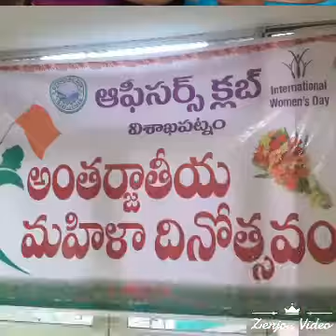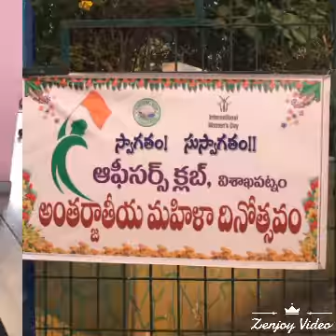Women's day celebrations in officers club